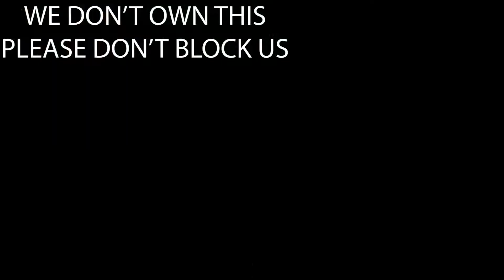SHAUN KNEW IT | Bridgerton S1 Finale Reaction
We come to the end of Season 1 of Bridgerton where we finally get our revelation of Lady Whistledown's identity and low and behold it was Penelope all along; a person who Shaun suspected early on but cast aside. We also get a touching moment between Daphne and Simon that concludes in them conceiving and giving birth to a son